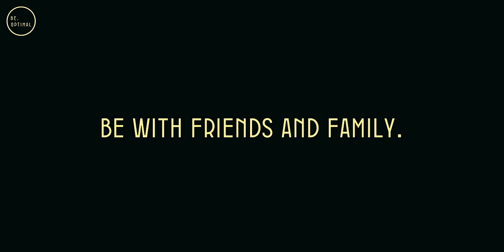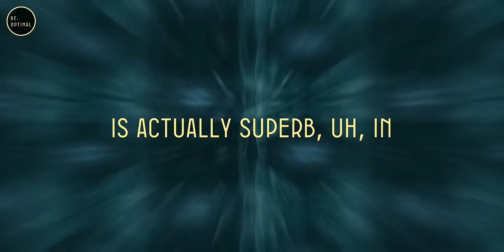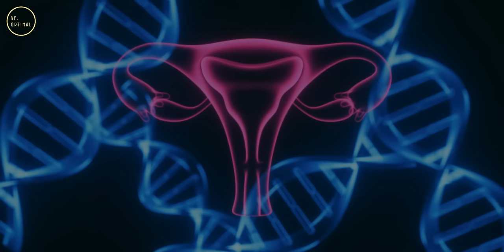3 Superfoods That Boost Our Brain Cells | Dr. William Li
Join Dr. William Li as he guides you through the surprising ways you can boost your health and happiness. In his enlightening YouTube video, you’ll discover how managing stress, indulging in a bit of chocolate, and even the unexpected benefits of Viagra can lead to a longer, healthier life. Dr. [Name] will share simple life hacks and the wonders of natural foods like dark chocolate and beets to enhance your well-being. Get ready to learn about stress-busting strategies, why chocolate can be good for you, Viagra’s potential role in preventing Alzheimer’s, and how beets help your body. Tune in for this exciting exploration into living your best life! 🍫💪🏼🌿

Topics Covered:
- “Find Your Zen: Simple Steps to Stress-Free Living”
- “Sweet Relief: How Dark Chocolate Can Melt Your Stress Away”
- “Viagra and the Brain: A Surprising Twist in Alzheimer’s Research”
- “Breathe Easy: The Connection Between Nitric Oxide and Your Brain’s Well-Being”
- “Beets: Your Heart’s Best Friend and a Brain Booster Too!”
- “Chill Out: Proven Ways to Reduce Stress Naturally”
- “The Healing Power of Nitric Oxide: A Leap Forward in Regenerative Medicine”
- “Circulate Good Vibes: How Dark Chocolate and Beets Keep You Pumping”
- “Rethinking Alzheimer’s: Breakthroughs That Could Change Lives”
- “Eat Smart for Your Heart: Nutritional Secrets to Boost Nitric Oxide

This channel features instructional talks from a wide spectrum of well-known figures in an effort to
inspire, motivate, and educate our audience
At Be optimal we try to help individuals to unlock their ultimate potential through health, mind, and
body optimization. We aim to educate, inspire and empower people to take charge of their lives and
accomplish their goals. To do this, we accompany the content with our own animations, using
images and text to facilitate understanding and create original pieces of content. The visual format,
the drawings and the schemes, bring color and life to the speeches. Improving comprehension,
integration of information, while contributing to entertainment!

for purposes such as criticism, commenting, news reporting, teaching, scholarship and research. Non-profit,
1) This video has no negative impact on the original works.
2) This video is also for teaching purposes.
3) It is transformative in nature.
4) I only used bits and pieces of the videos to get point across where necessary.
them in order to help people in motivational form. If any owners would like me to remove the video